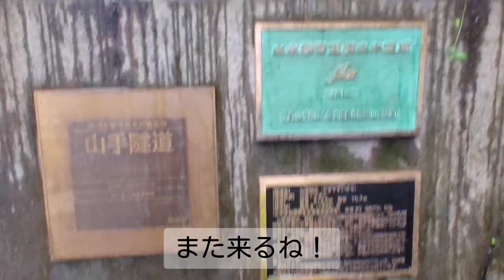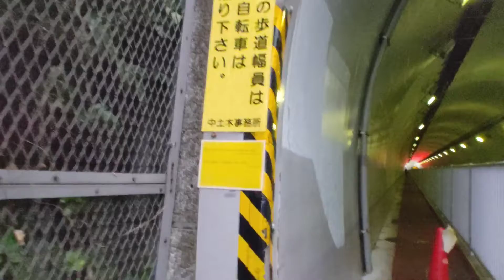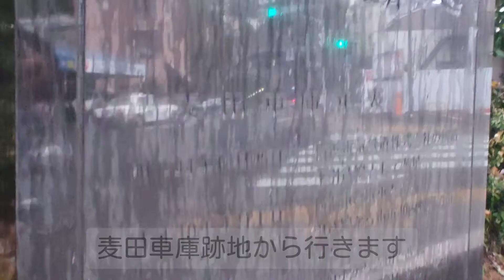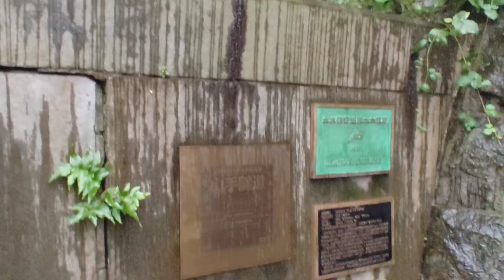山手隧道(横浜)へきてみたよ！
山手隧道から第二山手隧道へ！
一周してみました！
大都市横浜も一歩外れればまだまだ昔ながらの街並みがあるものです。